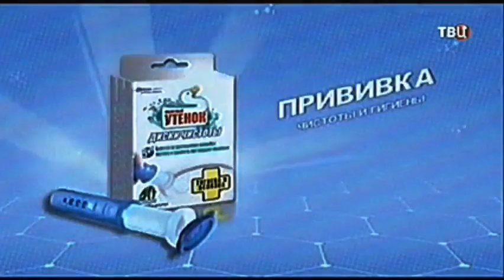ТВ Центр Error (12/10/2015)